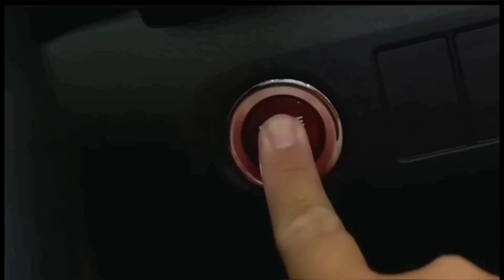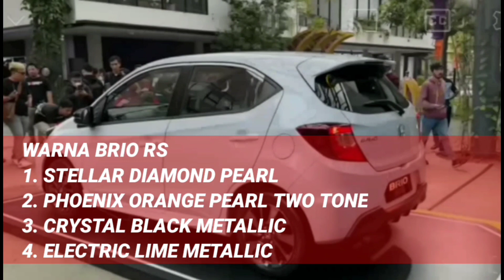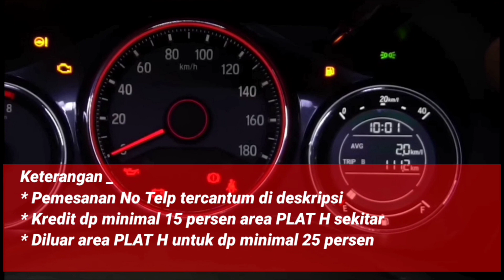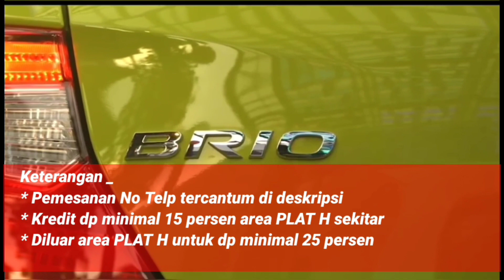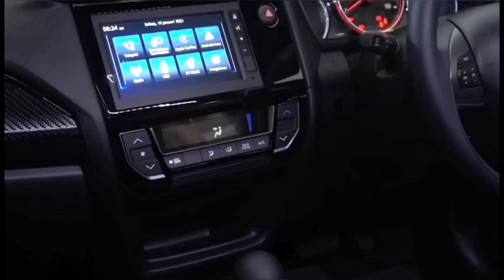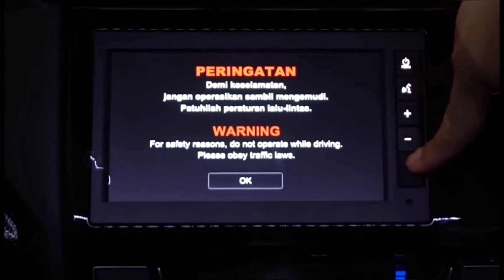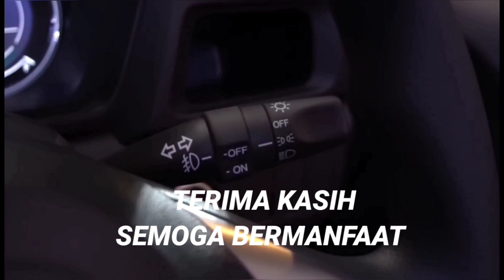WARNA BARU NEW HONDA BRIO SATYA DAN RS | Electric lime metallic warna favorit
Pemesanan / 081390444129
HONDA Kusuma Semarang